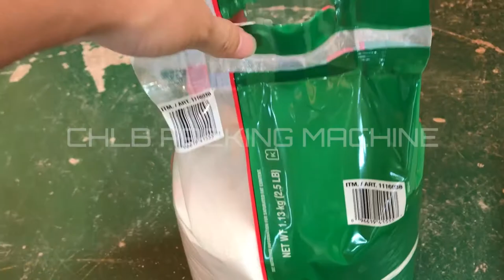[CHLB machine]Washing/Soap/Detergent powder Family package handbag VFFS machine with 2 heads weigher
The 2 heads weigher is for 3~5kg product weighing and filling. The blade post is equipped with a punch hole device that can make the package into handbag.